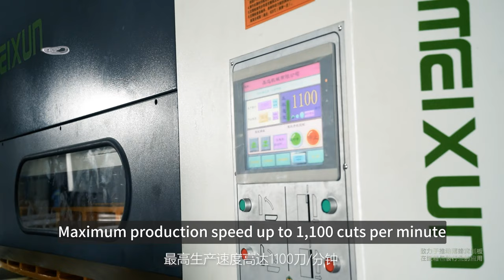Full automatic honeycomb paper core machine. How to make paper honey comb in the packaging factory?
Qidong Meixun Machinery Co.,Ltd  is a leader in the field of honeycomb packaging. Through years of R&D and updating, we have successfully laid out the honeycomb paperboard packaging market in China. Now, we bring the latest third-generation equipment to the world, bringing more efficient production, higher profits and more environmentally friendly packaging to the world's factories.
We provide you with world-class equipment to make the thinnest, flattest and strongest honeycomb paperboard. Through our equipment, we can also make perfect packaging with recycled materials. Contribute to world environmental protection, energy saving and emission reduction.
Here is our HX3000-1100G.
I am Xander xu.